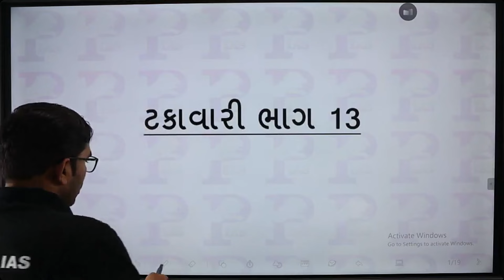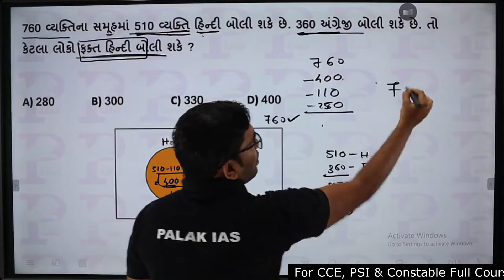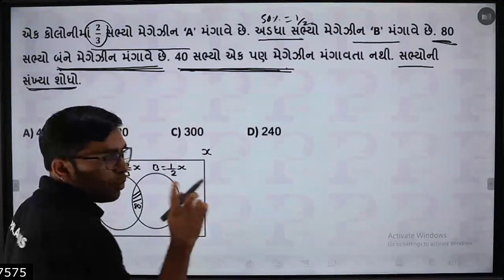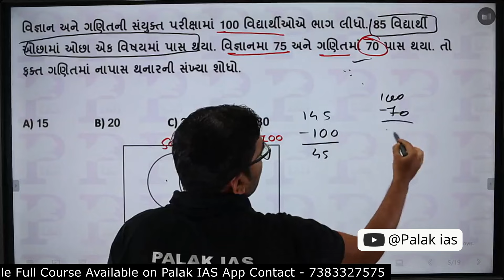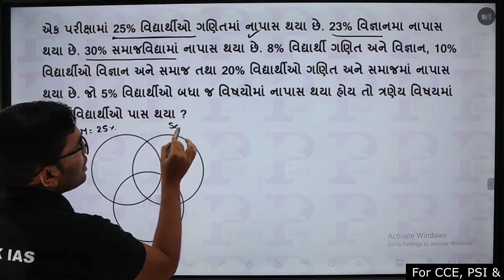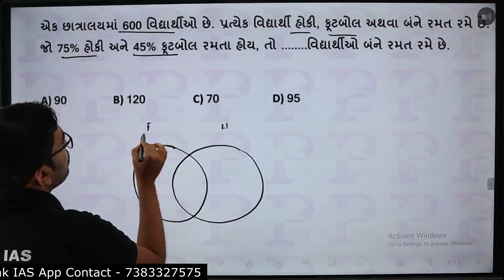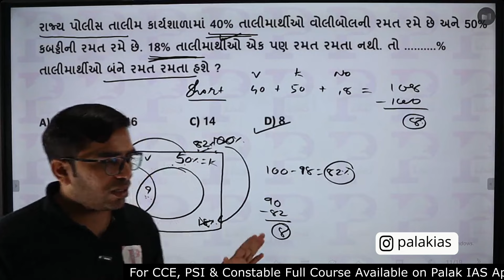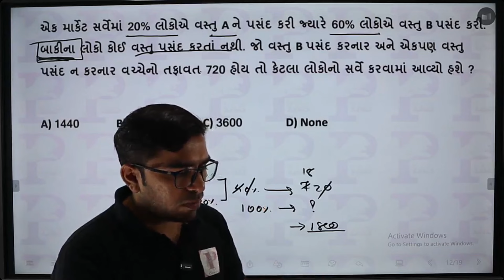GSSSB Class 3 New CCE Exam Pattern Maths & Reasoning|CCE Prelims| Maths ગણિત | Episode -35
In this lecture vaibhav discussion on CCE Arithmetic

🔥CCE PRE +MAINS 🔥
 👉Group A & B Mains Covered
 👉Group A & B Prelims Covered
 👉1 Year Validity
 ✍️Fees:5999

 🔥CCE+PSI PRE+MAINS🔥
 👉Full Syllabus Covered Both course
 👉CCE Group A and B covered
 👉1Year Validity
 ✍️Fees:8499Rs

cce exam syllabus
cce exam kya hota hai
cce exam pattern Gujarat
class 3 new exam pattern syllabus
cce assessment and evaluation
CCE EXAM DATE
cce new exam strategy
CCE Prelims Model Paper